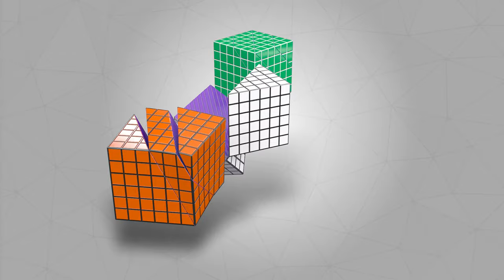Cross-sections of a cube in the form of polygons, Сечения куба в форме многоугольников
Looking for the perfect combination of education and creativity for your child during the holidays or weekends? Discover the world of heights with Magic Edges Art Kit No. 25! This intermediate level set is ideal for 10th and 11th grade students wanting to explore the geometry of cube sections.
By cutting a cube with a plane, you can get a cross section. Depending on the inclination of the plane, they can form a wide variety of polygons. This interesting operation of cutting a geometric body with a plane not only creates two new bodies from the original one, but also allows you to see the amazing internal structure of the cube.
With this set you can assemble three unique cube models, each of which has a moving part, allowing you to change its structure and cross-section results in detail. This experience will allow children to easily learn the principles of creating shapes such as triangle, rectangle, rectangle, pentagon, regular hexagon and diamond.
The kit includes high-quality products made of colored cardboard with a varnish coating, illustrated instructions with visual recommendations and photographs, as well as brochures with articles on cutting a cube by a plane. Thus, children can independently create three-dimensional models and learn the intricacies of mathematics.
Magic Edges produces quality, quality polyhedra that are easy to peel, lay and glue. Ready-made models can be used to decorate children's rooms or classrooms, and the contents of the brochure can serve as an additional educational activity.

Ищете идеальное сочетание образования и творчества для вашего ребенка на каникулах или выходных? Откройте для себя мир геометрии с набором для творчества № 25 из серии "Волшебные грани"! Этот набор среднего уровня сложности идеально подойдет для учащихся 10 и 11 классов, желающих глубже изучить геометрию сечений куба.
С помощью этого набора можно собрать три уникальные модели куба, каждая из которых имеет подвижную часть, позволяя детально рассмотреть его структуру. Этот опыт позволит детям легко освоить принципы создания сечений таких фигур, как треугольник, квадрат, прямоугольник, пятиугольник, правильный шестиугольник и ромб.
Разрезая куб плоскостью, можно получить сечение. В зависимости от наклона плоскости могут получаться самые разнообразные многоугольники. Операция сечения геометрического тела плоскостью создает из исходного два новых тела, что делает процесс изучения еще более увлекательным.
В комплект входят качественные детали из цветного картона с лаковым покрытием, иллюстрированная инструкция с наглядными рекомендациями и фотографиями, а также брошюра со статьей о сечении куба плоскостью. Таким образом, дети смогут самостоятельно создавать объемные модели и познавать тонкости математики.
"Волшебные грани" предлагают яркие и качественные многогранники, которые легко отделить, сложить и склеить. Готовые модели станут отличным украшением детской комнаты или учебного класса, а содержание брошюры может послужить дополнительным учебным материалом.
Выражаем благодарность создателям этой уникальной серии и рекомендуем "Волшебные грани" всем, кто стремится совместить творчество и обучение! Волшебные грани,